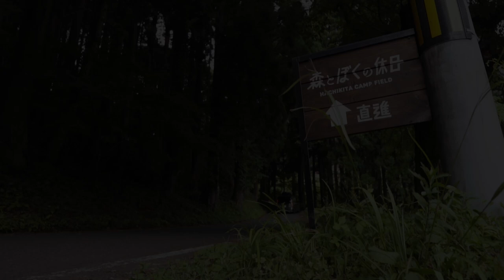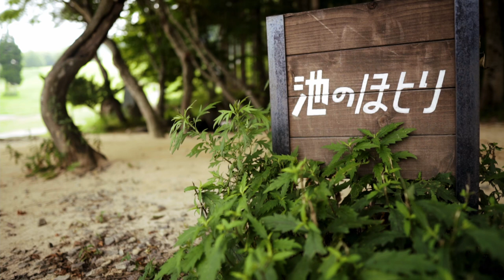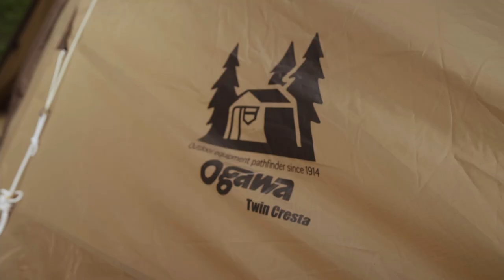【森は待ってますあなたとの休日を】関西一推しキャンプ場/森とぼくの休日、いつもと違う場所と時間の中で…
今回は兵庫県香美町にある【森とぼくの休日】というキャンプ場に行ってきました。
冬はハチ北スキー場ですね！
2020年7月にオープンした新しいキャンプ場です。このキャンプ場のコンセプトがめちゃくちゃカッコいいです！是非サイトでチェックしてみて下さい。兵庫県ではめずらしく雪上キャンプができるキャンプ場です。

◆テント　ワンティグリス(OneTigris)

焚き火台
nature tones
◆フュージョングリル

belmont
◆焚き火台 TABI

ランタン
Railroad Lantern
◆レイルロードランタンLED

日本鉄具製作
◆ BBQ鉄板 極厚6mm 320mm×260mm

mont・bell
◆アルパインケトル 0.6L

trangia
◆ ラージ メスティン

リス(RISU)
◆ TRUNK CARGO / トランクカーゴ

Quick camp
焚火陣幕　焔　-homura-

VENTLAX
◆ TAKIBI TONGS
◆ ALUMINUM SOLO TABLE